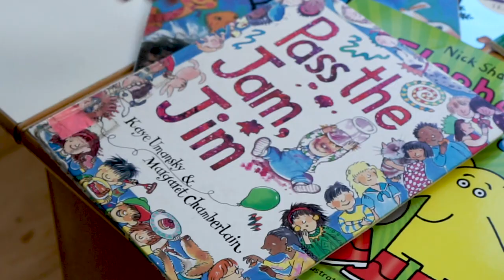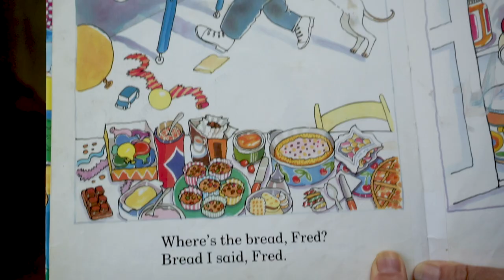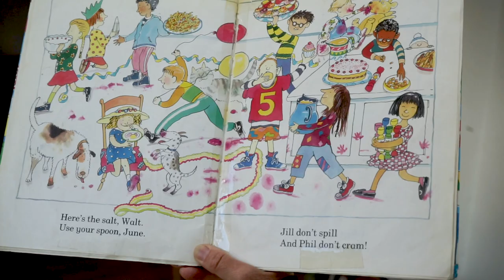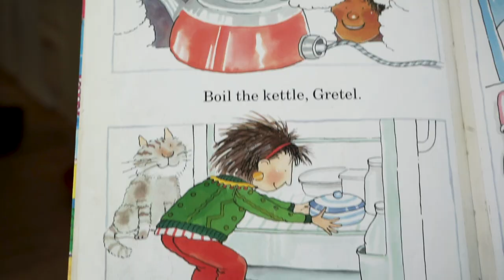PASS THE JAM JIM by Kaye Umansky & Margaret Chamberlain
Nursery teacher Paula Champion tells the story Pass the Jam Jim by Kaye Umansky & Margaret Chamberlain.